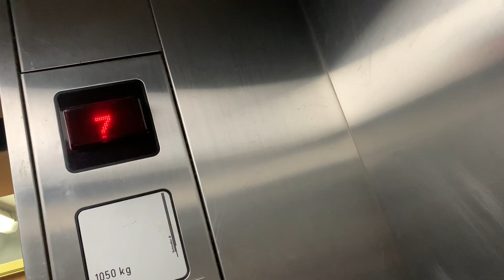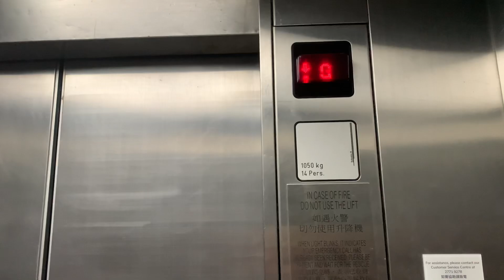【紅色火災危險警告信號生效】油麻地歐美廣場Schindler貨用升降機（３號升降機，只通往基座範圍）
地址：香港九龍油麻地登打士街32-34A號歐美廣場

本機停靠樓層：G, UG, 1-3, 5-7（８層）

本大廈設有三部迅達M-V/D3升降機，包括兩部主樓升降機（L1-L2）和一部只前往基座的混合用途升降機（L3）。

設備全屬1990年代初期的原裝M-Line款式，樓層顯示在落成初期為十六劃管款式，然而已在2020/21年度更換為Tonic DM點陣款式，原有的顯示框仍被保留。

This lift serves: G, UG, 1-3, 5-7 (8 floors)

Schindler Goods Traction Elevator, Omega Plaza, 32-34A Dundas Street, Yau Ma Tei, Kowloon, Hong Kong